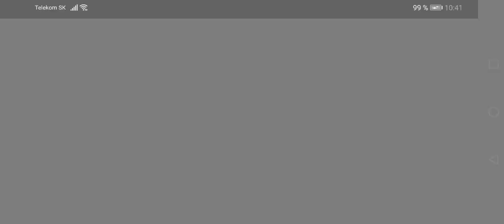BRAWLIDAYS #2 a Zmeškaný BRAWL TALK